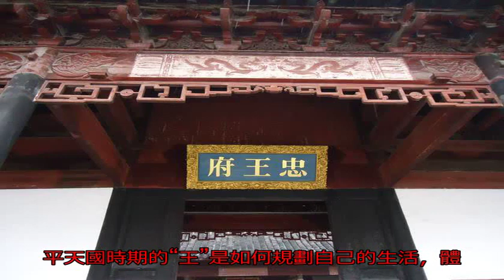太平天國最后希望，曾國藩將他“先斬后奏”，其府邸如今車水馬龍_李秀成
原標題：太平天國最后...